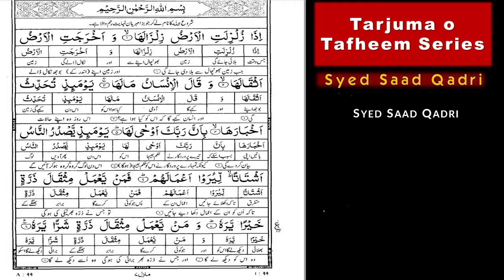Surah Az Zilzal || Tarjuma o Tafheem